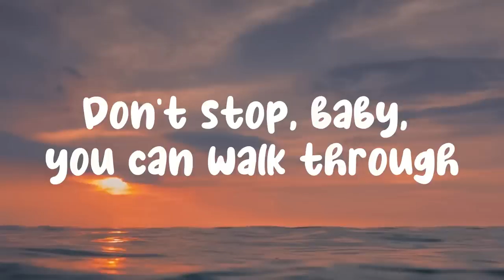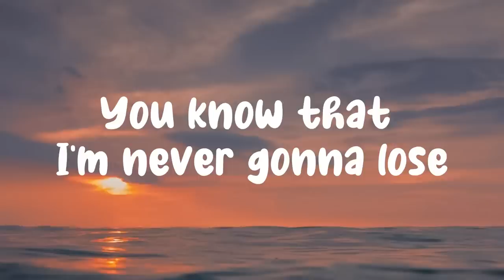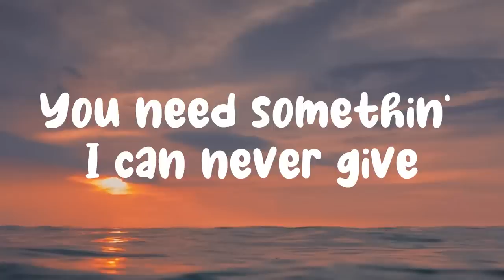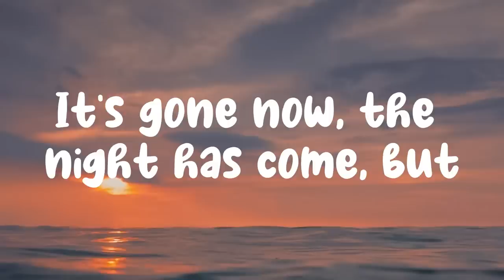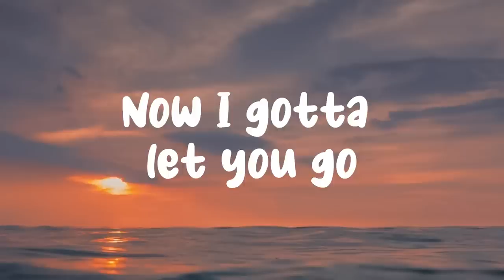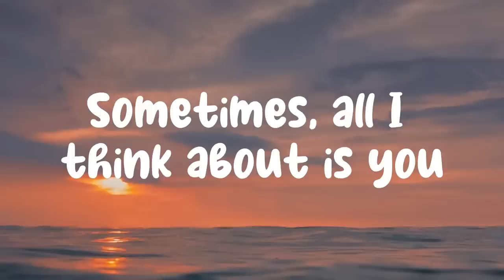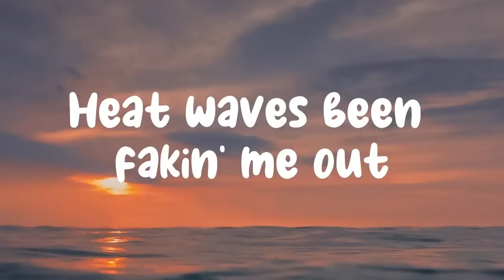Glass Animals - Heat Waves (Lyrics)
🎵 Title/Judul : Heat Waves
🎙️ Singer/Penyanyi : Glass Animals

🎞️ Picture from/Gambar dari : Unsplash

Have a recommend songs for next lyrics video? Please let us know with leave on comments. 😊
Punya rekomendasi lagu untuk video lirik? Silahkan isi di kolom komentar ya. 😊

We do not intend to infringe any artist's or label's copyrights.